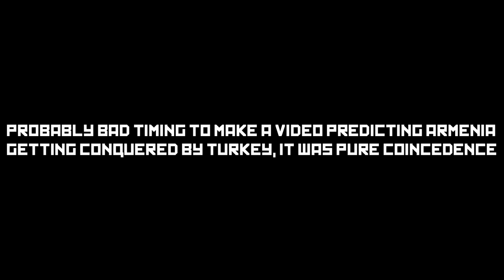Is Turkey the Next Great Power? Part Two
Hey Madlads! In part one to this series, covering Turkey's road to regional/global dominance, I looked at the reasons for why Turkey is expanding outward, and how it will be able to do so, in the Western Balkans. In today's video, I'm looking at all the other regions where Turkey can expand its influence, and whether it will be able to or not.